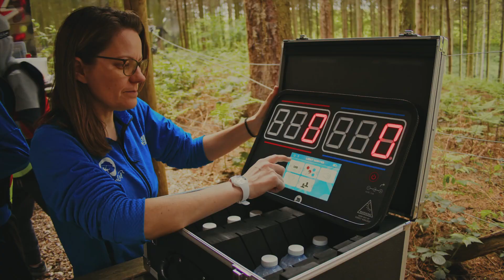Arbr'en Ciel Rouen - Venez tester l'activité GELL Ball au parc Arbr'en Ciel de Préaux ! NOUVEAUTE !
Venez tester l'activité GELL Ball au parc Arbr'en Ciel ! Nouveauté 2023 !